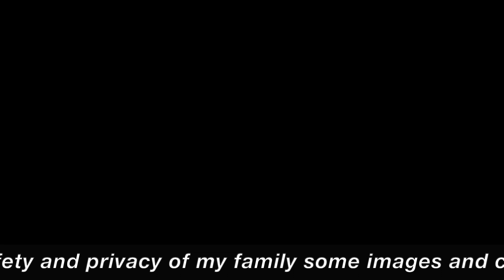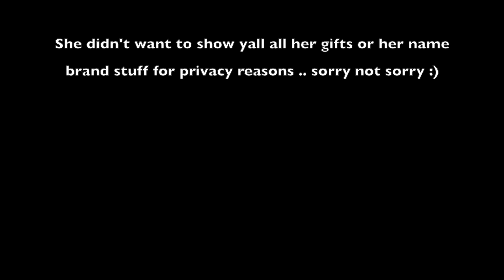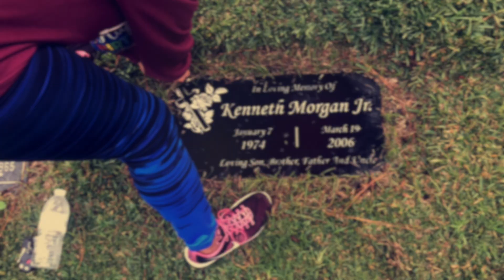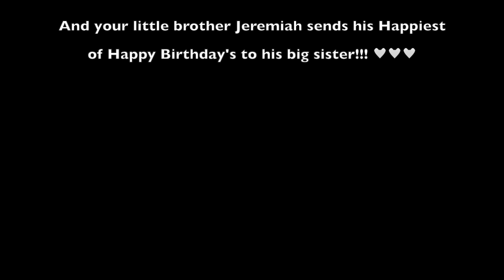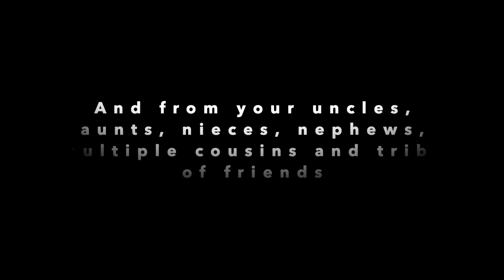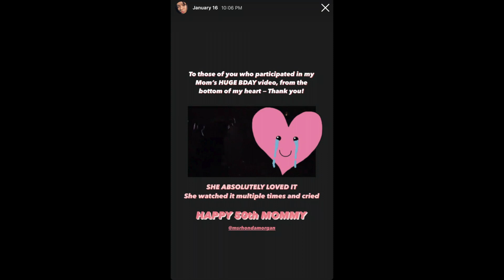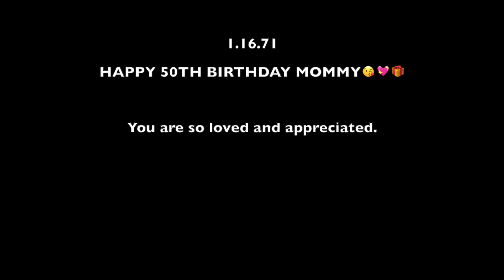SURPRISING MY MOM FOR HER 50TH BIRTHDAY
Happy 50th Birthday to my very first best friend. We love you so so so much, there is no way to repay you for all that you have done and do for us but all we can do is try to put a smile on your face. Thank you for being the world's best mom. God truly blessed us when He gifted us with you as our Mom. 😘👩‍👧‍👦

xoxo Your Gems (ImaniBrejé & Jaiden)